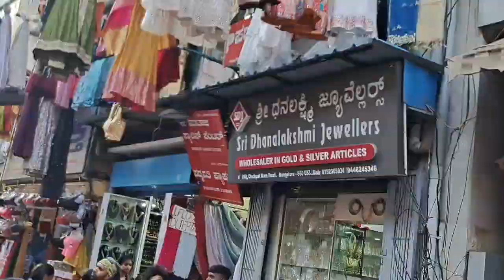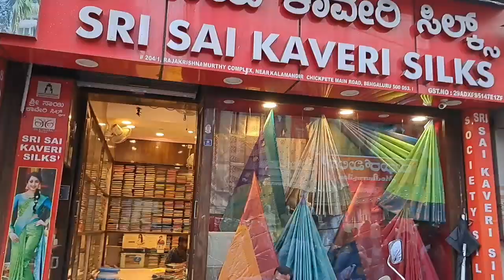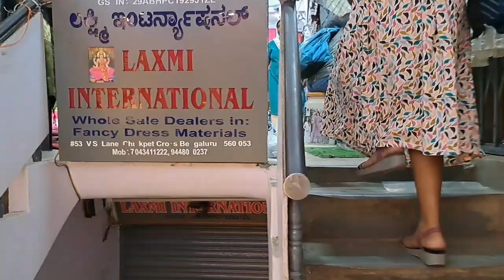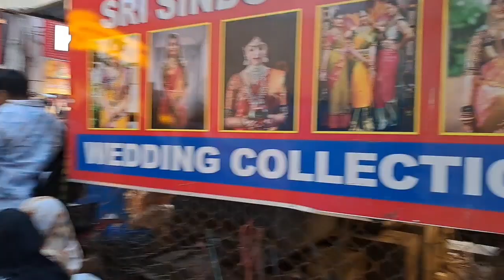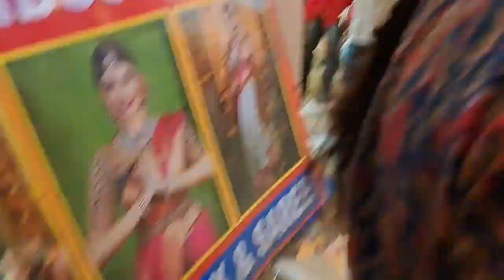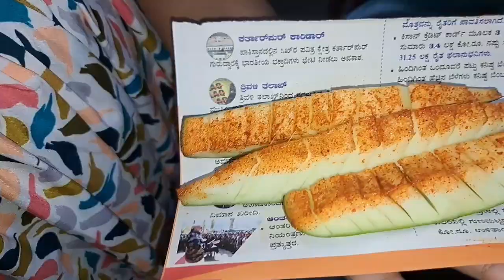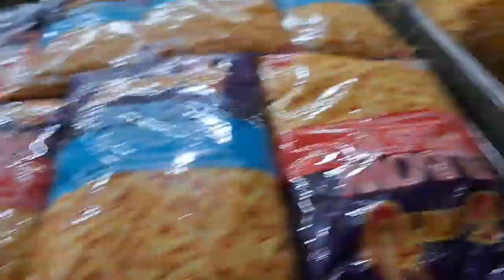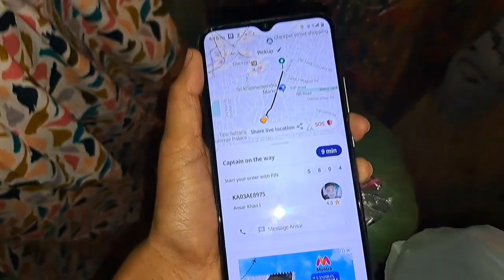Chickpet market Bangalore, Exploring chickpete Market, Wholesale Market Shopping place in bangalore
Description :

Hi Honey bee's 🍯 😘

Explore the vibrant chaos and cultural richness of Bangalore's iconic Chickpet Shopping Street! Nestled in the heart of the city, this bustling marketplace offers a sensory feast of sights, sounds, and smells. Join us on a virtual journey through the labyrinthine lanes lined with colorful stalls selling everything from traditional silk sarees and exquisite jewelry to aromatic spices and street snacks. Discover the essence of Bangalore's bustling street life and immerse yourself in the local flavors and traditions of Chickpet!